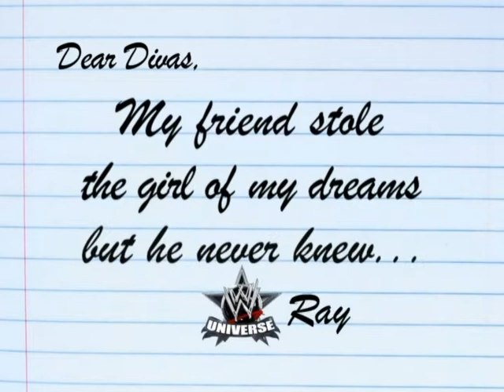Ask The Divas: Girlfriend Stolen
The Divas give advice on what to do if your girlfriend dates the girl that you like.